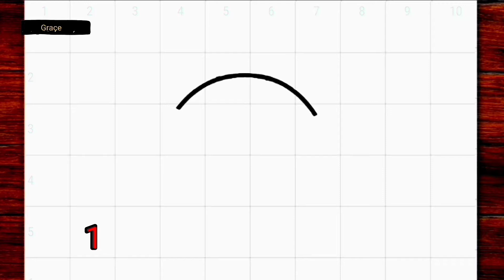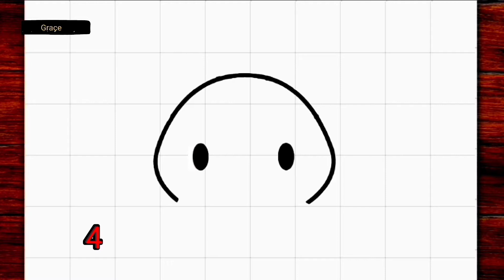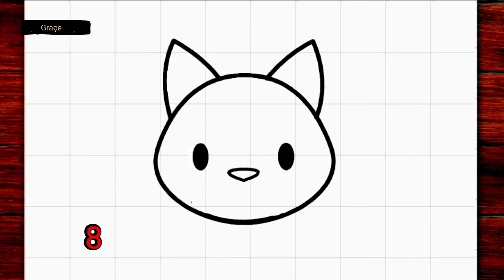Simple cat drawing ❤️ ( easy 😊 )